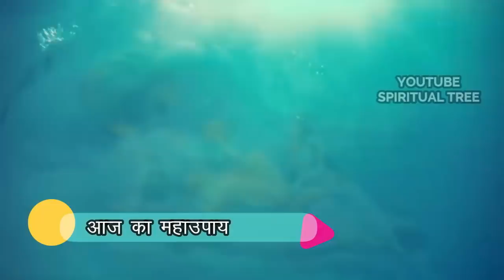अपनी जेब में रख ले पत्ते पर यह लिख कर, कोई करोडपति बनने से रोक नहीं पाएगा